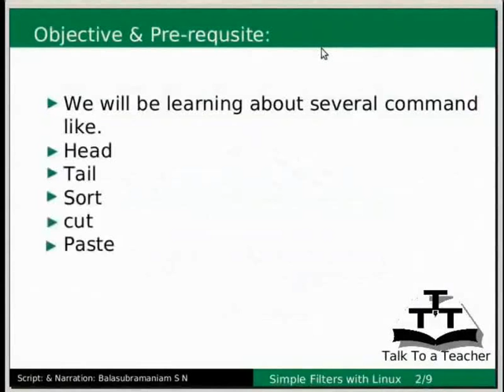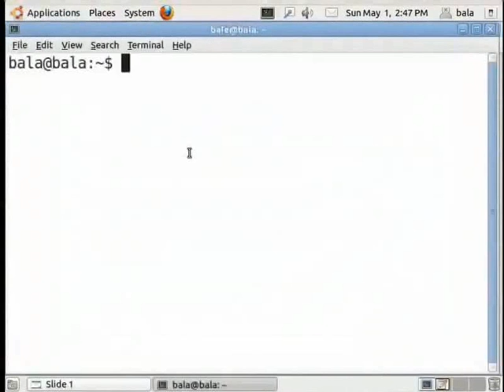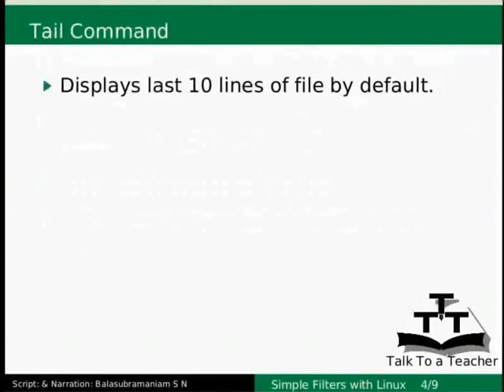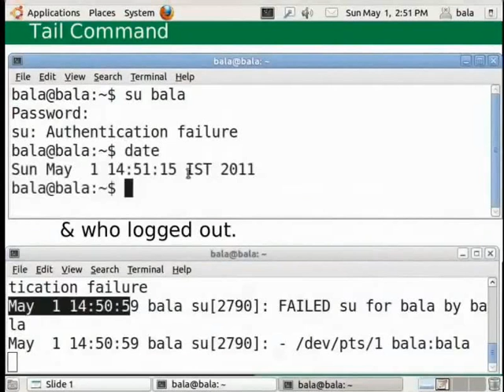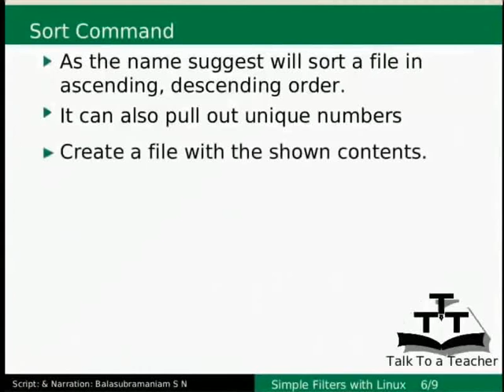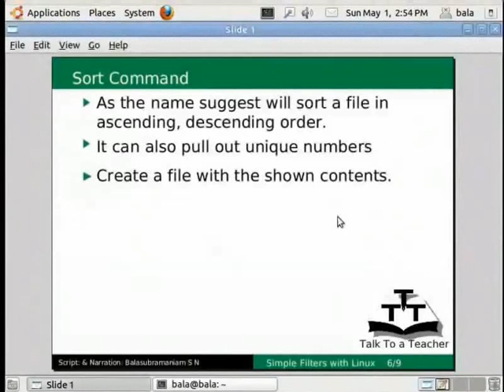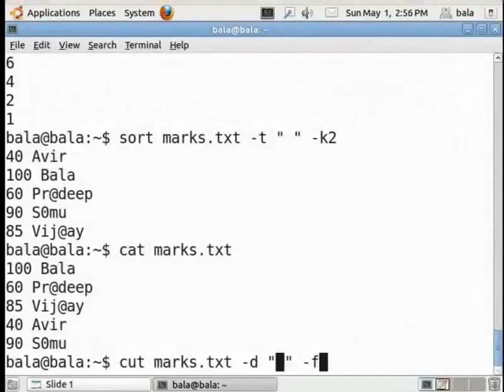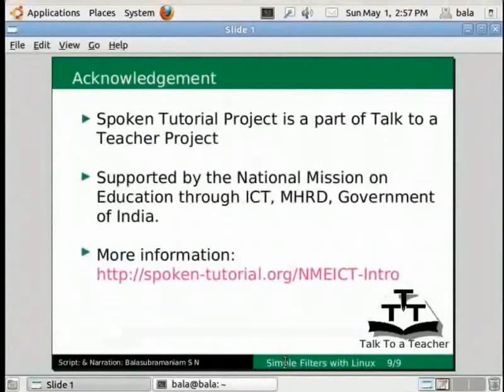Simple filters - Kannada